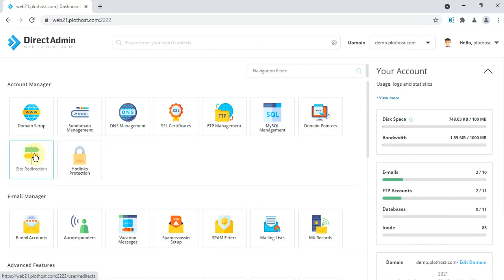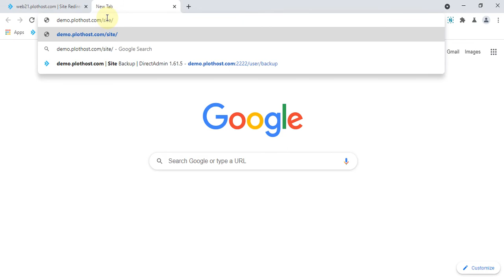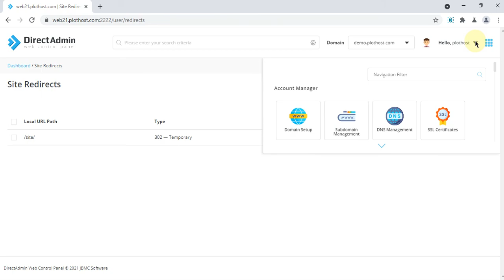Add a site redirect in DirectAdmin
How to add a site redirect in DirectAdmin